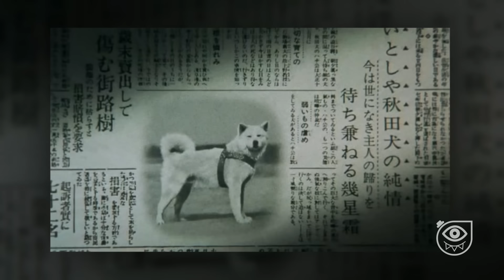La triste historia de HACHIKO "El perro más fiel del mundo" | REAL | CRONOS FILMS TV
Si bien su vida se popularizó con las películas “Siempre a tu lado Hachiko” en su versión estadounidense y "Hachiko Monogatari" en su versión japonesa, este fiel amigo realmente existió y su historia real es tanto o más conmovedora que las películas 😢💥🎬 ¡Si te gustó dale like y compártelo! Nos vemos en el siguiente video de tu canal favorito  @CronosFILMSTV